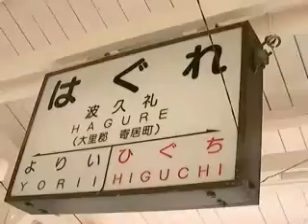そばがきの天ぷらを食べる【ジェットダイスケに聞け】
ジェットダイスケさんと埼玉県の長瀞でカヌーをやった後は寄居駅前のおそば屋「かずさや」さんで、そばがきの天ぷらを食べたのだ。 PeeVee.TVシリーズ。 .